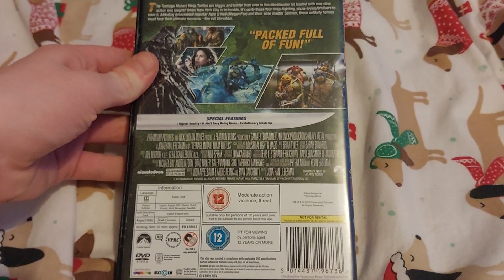Teenage Mutant Ninja Turtles (UK) DVD Unboxing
Unboxing Teenage Mutant Ninja Turtles DVD